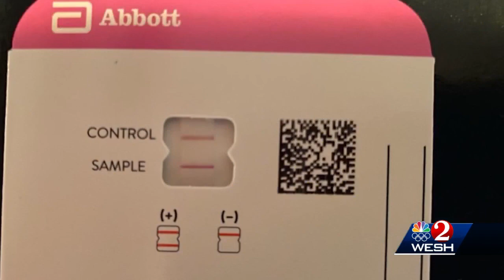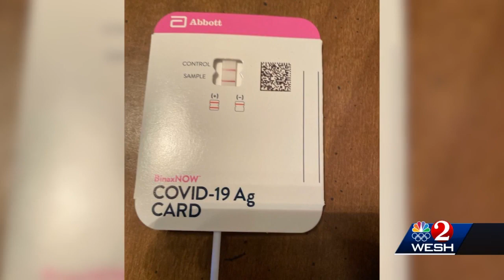Hundreds of new COVID-19 cases reported daily in Seminole County